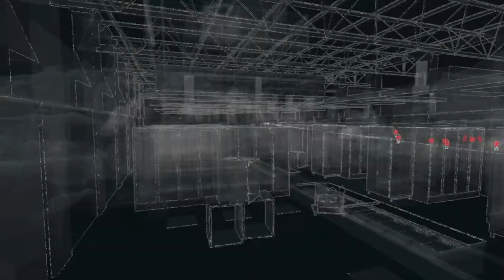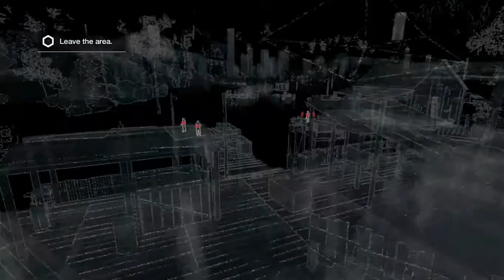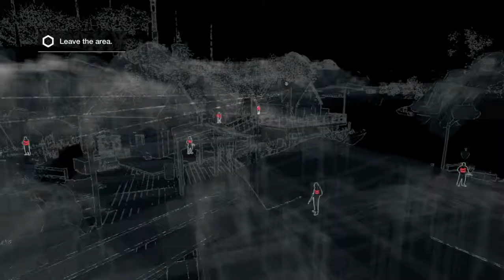WATCH DOGS ctOS Control Center Pawnee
Guide/Walkthrough

ctOS Control Center: Pawnee